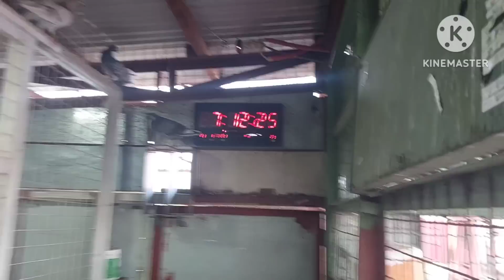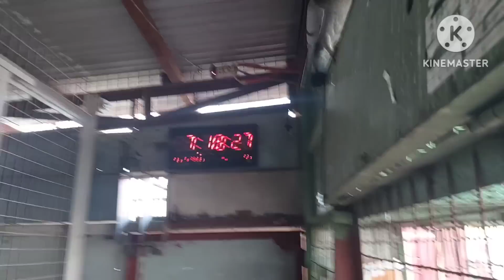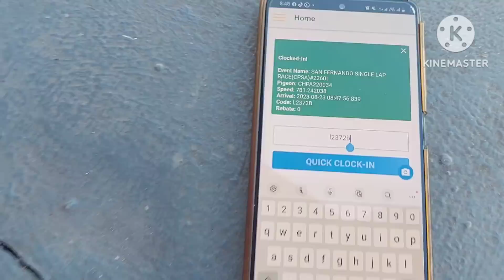PIGEON TRAINING! LAST TOSS NILA MALABON, HINDI PA KASAMA LAHAT!SUMISIBAT SA BILIS YUNG 5 NATIN!